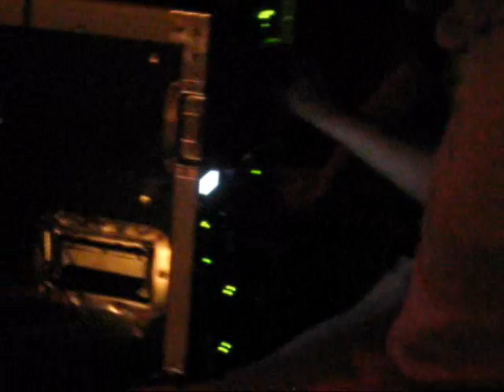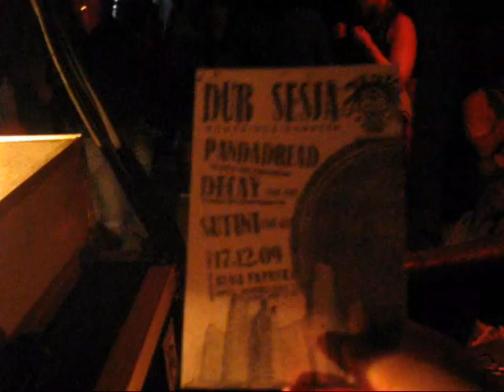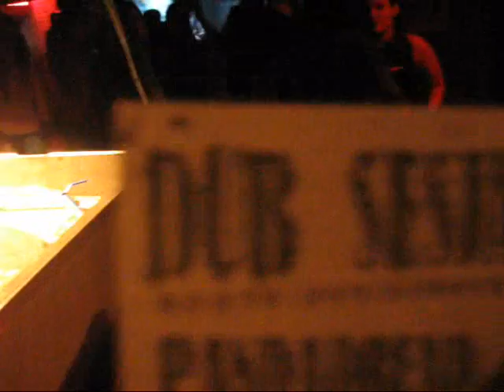Dub Mass 2 Panda Dread meets Roots Revival 12.12.2009 Gdynia Desdemona part 9